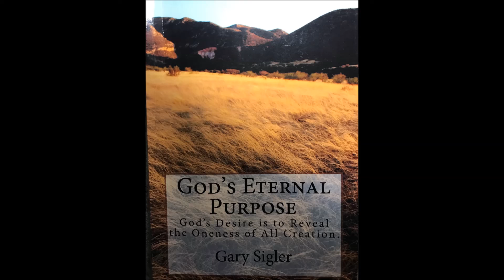Chapter 11 - God's Eternal Purpose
This is chapter 11 of “God’s Eternal Purpose” written by Gary Sigler. Gary teaches practical spiritual lifestyles. His main thrust in ministry is to reveal the Father heart of God towards humanity. He also has a burning desire to relieve the suffering of condemnation that most of God’s people experience.
You can purchase a hard copy of this book on Amazon:
If you wish to donate to my continued audio books, music and video recording work, you can do so at the below link. Thank you and God Bless you!